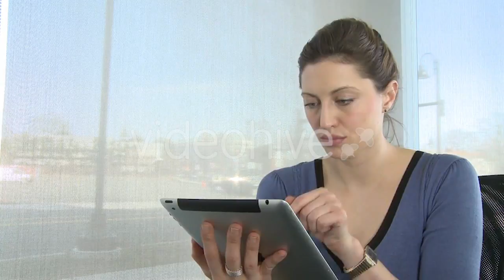Nightclub Lights - (special-events) Stock Footage | Mega Pack +40 items